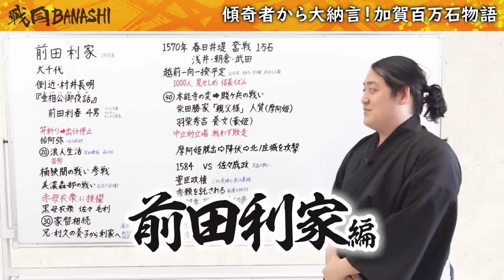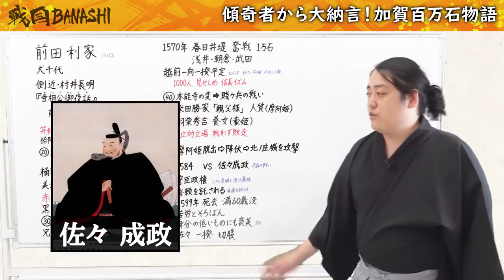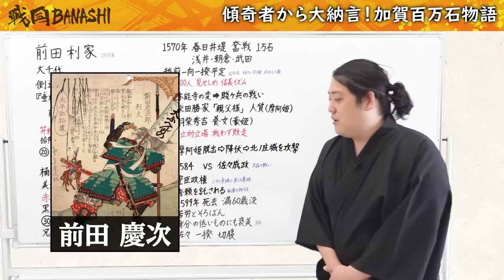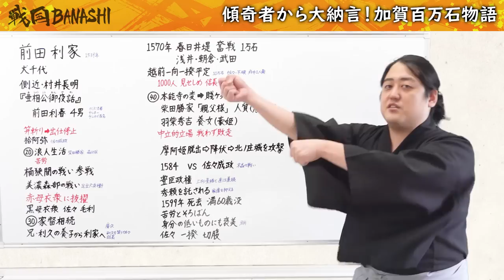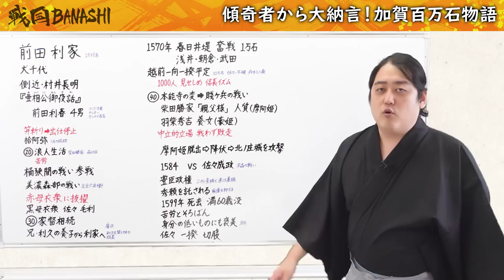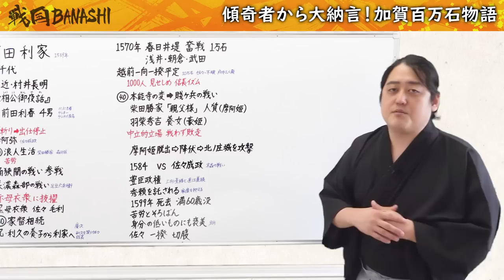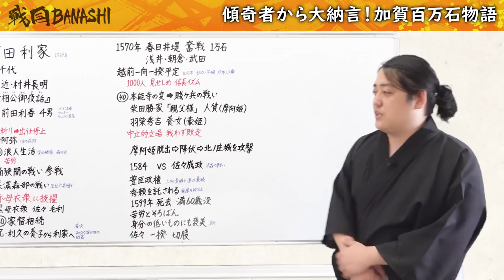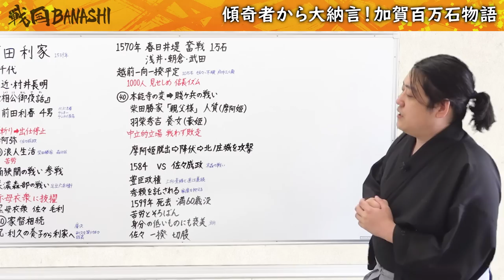【前田利家】織田家をクビになったヤンキーが槍一本で返り咲く！！【戦国武将列伝】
利家とまつも楽しみです！